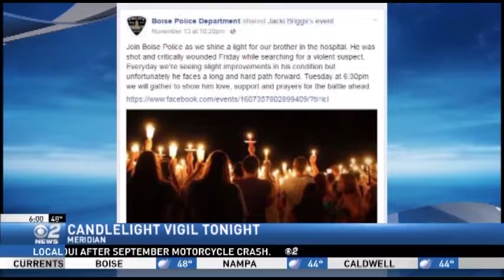Candelight Vigil & Support for Wounded Boise Officers